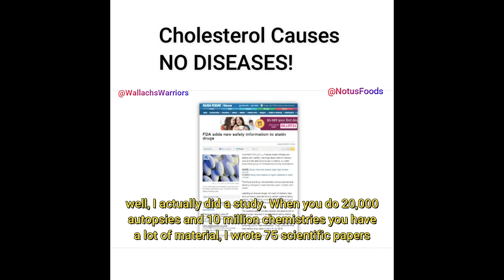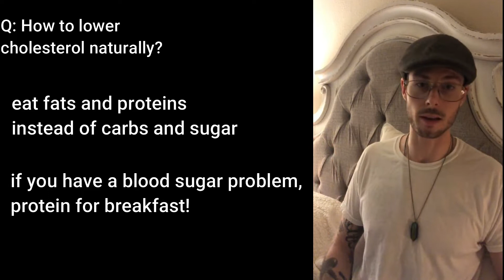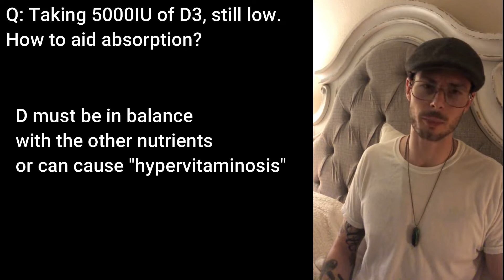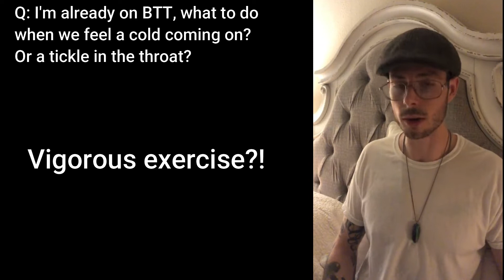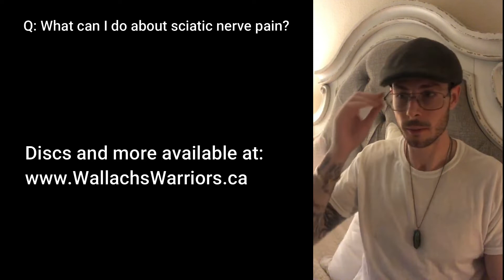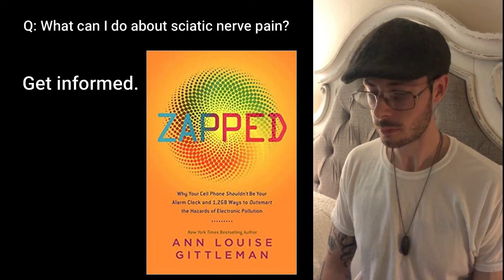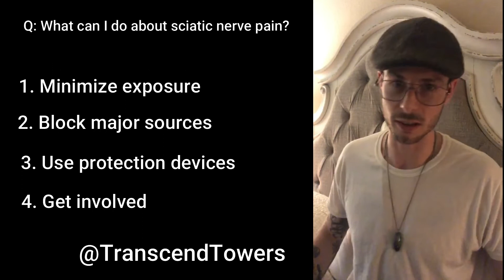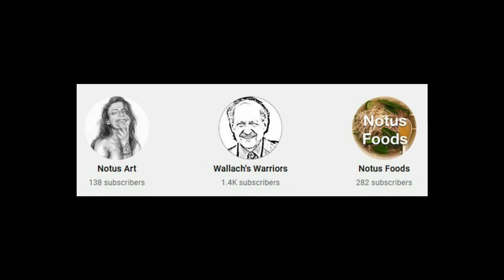LIVE Q&A and Huge Rant on EMF - Ryan Aleckszander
Fake Diseases on Amazon $9.99

My newest book: Everything the Government Does is Bad For Us

Dr. Wallach's Cooking Without The Bad Foods (complete cookbook)

Nutra-smart Rebuttal Book